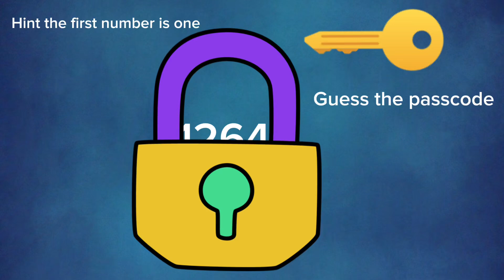Guess the Passcode 😂😂😂????